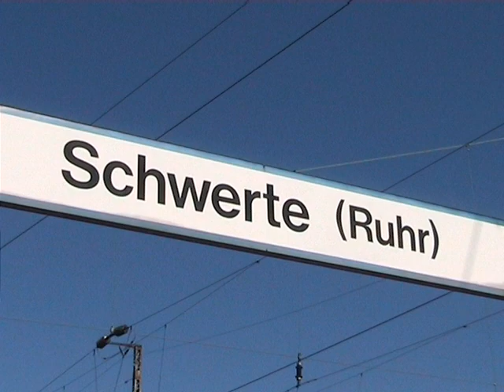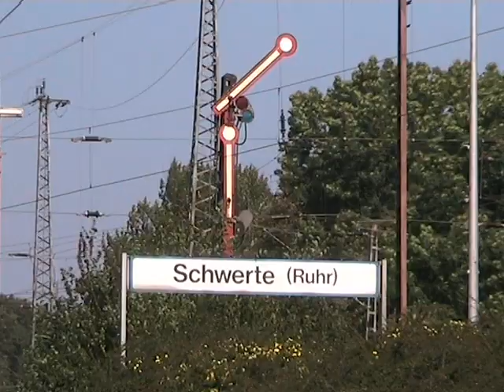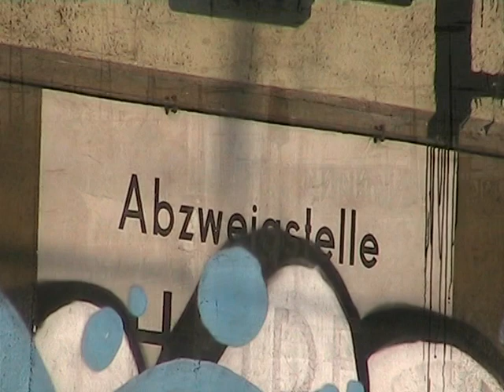Nächster Halt "Schwerte"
Kurzfilm von © Wolfgang Güttler produziert und zur Verfügung gestellt über den Bahnbetrieb in seiner Heimatstadt Schwerte an der Ruhr.